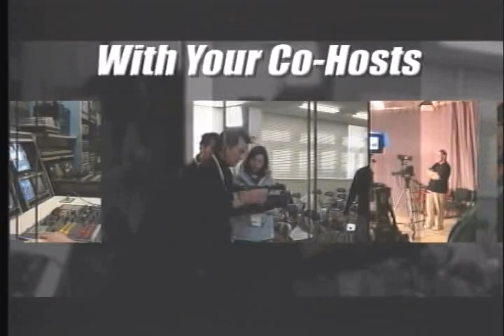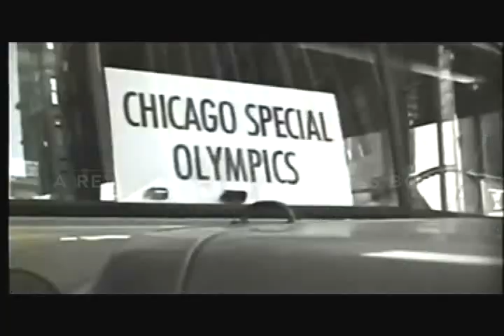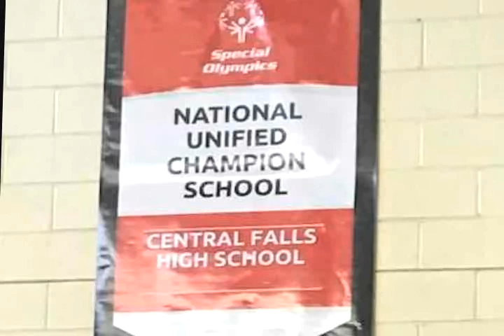2018 SORI FEBURARY SHOW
Special Olympics Rhode Island Magazine is a half-hour show that highlights different program and fundraising events.